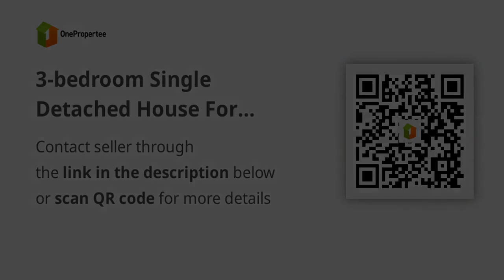3-bedroom Single Detached House For Sale in Roxas City Capiz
3-bedroom Single Detached House For Sale in Roxas City Capiz
House Type: Single Detached House
Number of Bedrooms: 3
Number of Bathrooms: 2
Floor Area in sqm: 66 sqm.